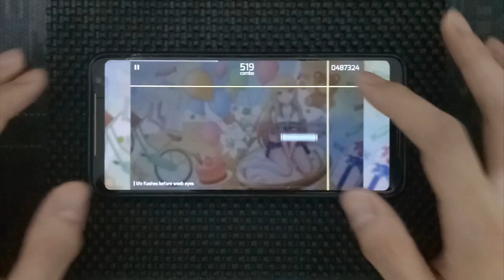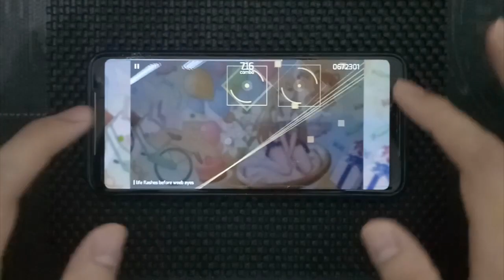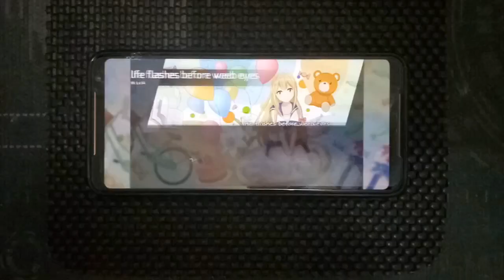【PHIGROS】life flashes before weeb eyes IN lvl 14 ALL PERFECT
Player: Ritxman

Song: life flashes before weeb eyes
Artist: BilliumMoto
Difficulty: IN lvl 14
All Perfect 1000000 pts